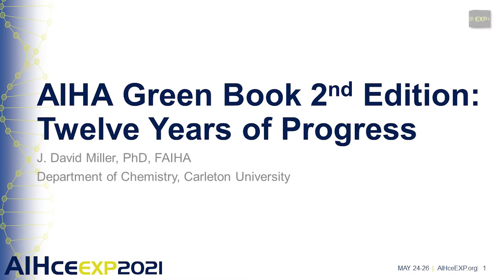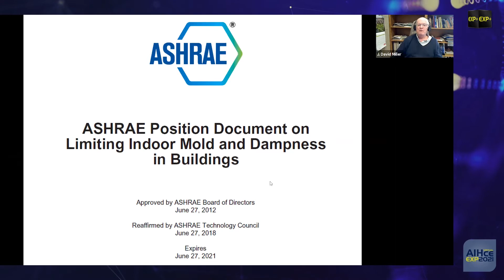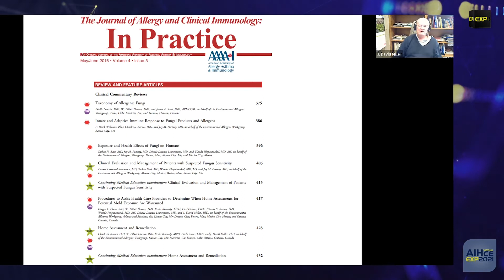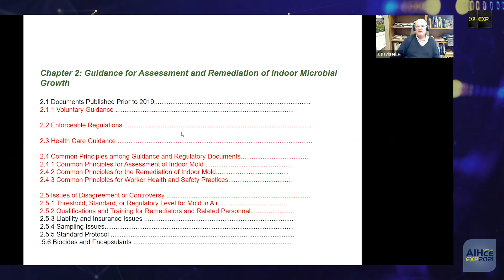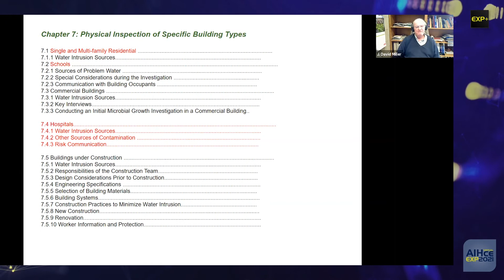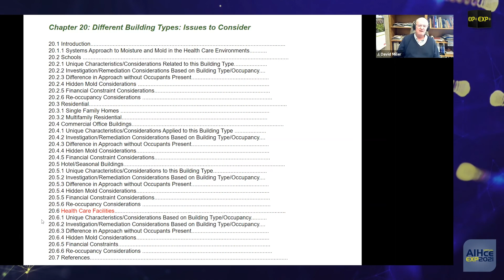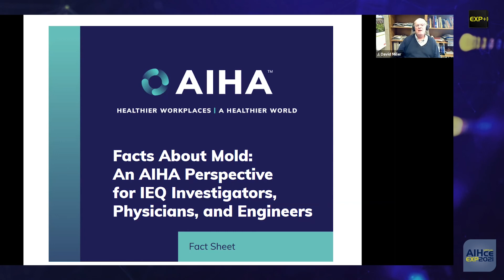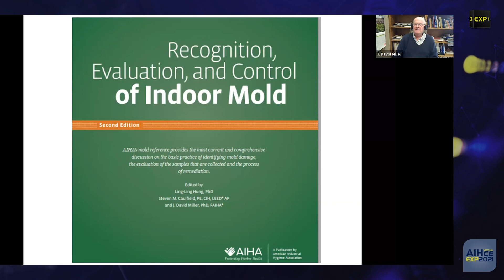AIHA's "Green Book": 12 Years of Progress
J. David Miller, PhD, FAIHA, shares about the 12-year journey of bringing the 2nd edition of the AIHA "Green Book" about mold into publication.